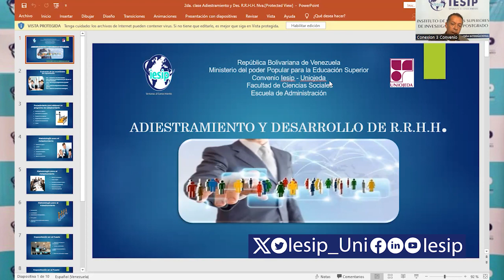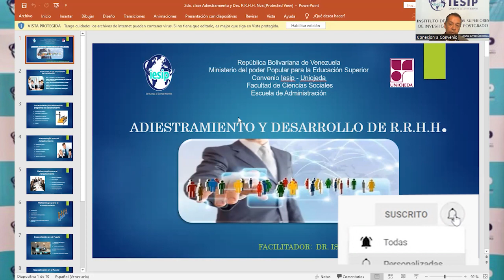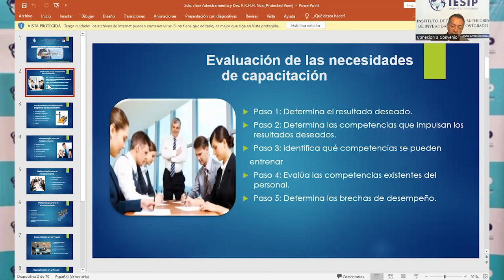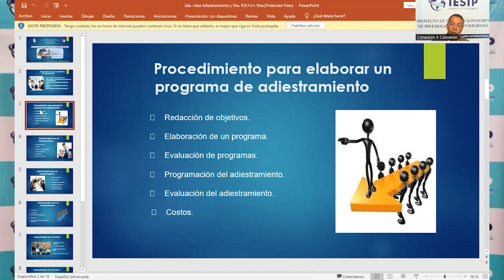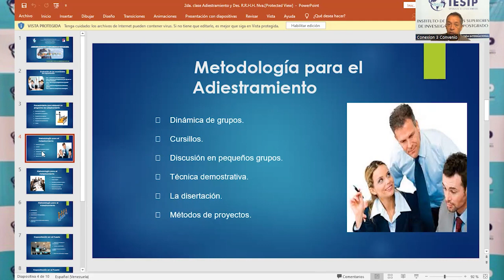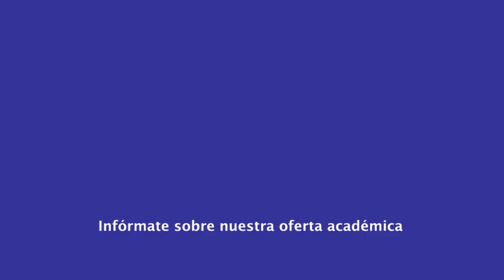|Pregrado| Admin Gerencia y Mercadeo - Adiestramiento y Desarrollo de RRHH - Dr. Isaac Mogrovejo